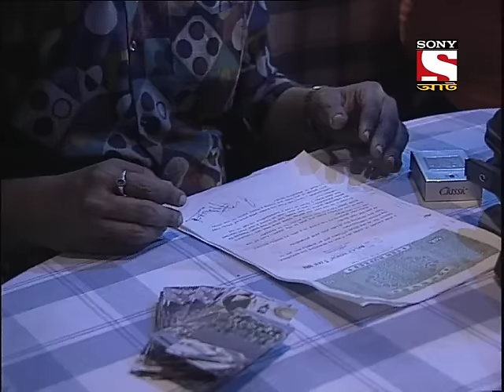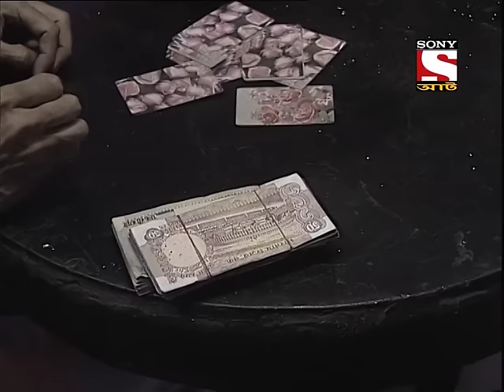Aahat - (Bengali) - Episode 50